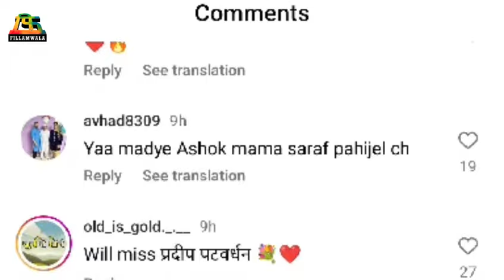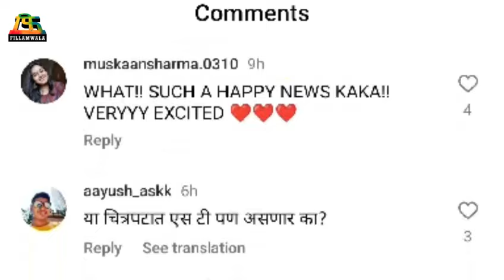कसा असणार नवरा माझा नवसाचा २ | Fillamwala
२० वर्षांनंतर पुन्हा एकदा फेडला जाणार नवस 'नवरा माझा नवसाचा २' लवकरच भेटीला... | Fillamwala

मराठी सिनेसृष्टीत एकामागोमाग एक दमदार सिनेमांची सरबत्ती सुरूच असते. सारेजण नवीन विषय, नवा चेहरा आणि नवा संदेश घेऊन रसिक प्रेक्षकांसमोर येत असतात. तर काहींना जुन्या सिनेमाचे रिमेक आणि sequel बनवण्यात अधिक रस असतो. तर आता पुन्हा एकदा अशाच एका गाजलेल्या सुपरहिट मराठी सिनेमाचा दुसरा भाग प्रदर्शित होत आहे, तो सिनेमा म्हणजे ‘नवरा माझा नवसाचा’.

सचिन पिळगांवकर आणि सुप्रिया पिळगांवकर यांचा २००४ सालचा नवरा माझा नवसाचा हा सिनेमा अक्षरशः प्रेक्षकांच्या हृदयावर कोरला गेला आहे. तर आता तब्बल २० वर्षांनी सिनेमाचा दुसरा भाग प्रेक्षकांच्या भेटीला येत आहे. ज्येष्ठ अभिनेते जयंत वाडकर यांनी सोशल मीडियावर नवरा माझा नवसाचा २ सिनेमाच्या क्लॅपर बोर्डचा फोटो शेअर करत ५ फ्रेब्रुवारीपासून शूटिंगला सुरुवात होणार असल्याचे सांगितले. या पोस्टवर अनेक कलाकारांनी आणि खास करून सिनेमाच्या चाहत्यांनी लाईक्स आणि कमेंट्सचा वर्षाव करीत सिनेमाचं स्वागत करत शुभेच्छा दिल्या. या सिनेमाची निर्मिती आणि दिग्दर्शनाची धुरा सचिन पिळगांवकर यांच्याकडे आहे.

तर आता कोणता नवस कसा आणि कधी पूर्ण होणार? सिनेमा कधी प्रदर्शित होणार यासोबतच या सिनेमात कोणकोणते कलाकार झळकणार हे जाणून घेण्यासाठी सर्वांची उत्सुकता शिगेला पोहोचली आहे.

नवरा माझा नवसाचा २मध्ये कोणता नवस असेल हे guess करा आणि कमेंटकरून नक्की सांगा.